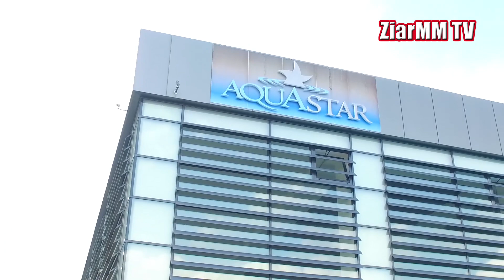Aquastar Satu Mare 2016